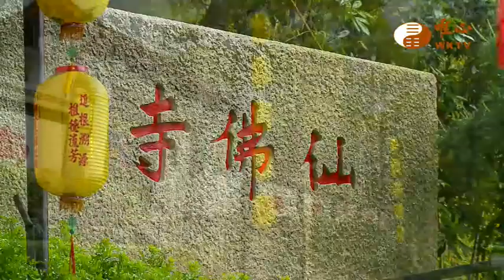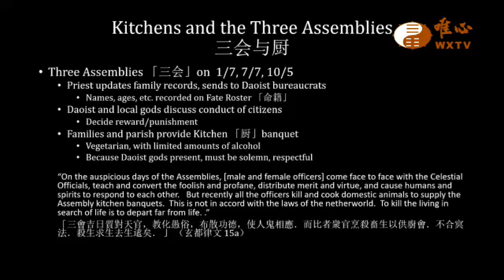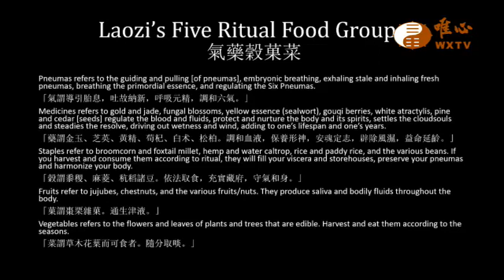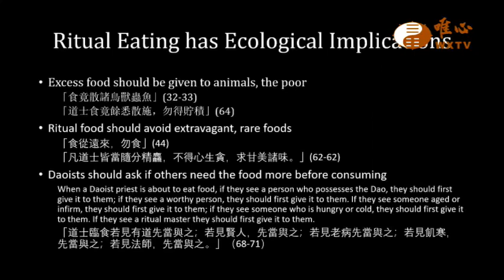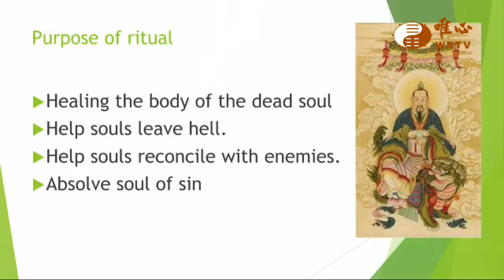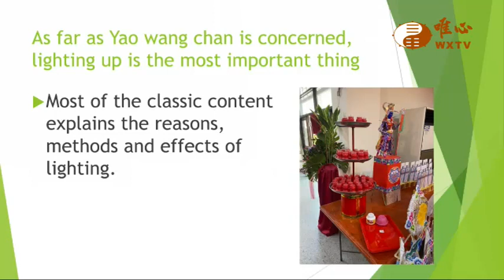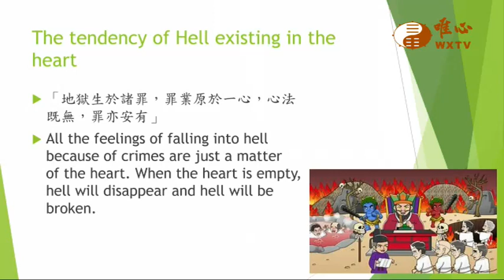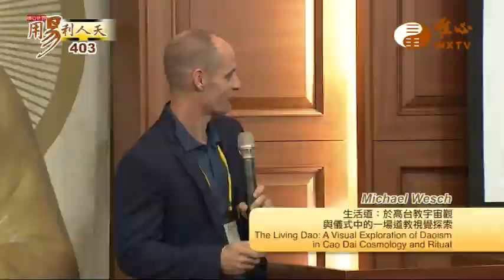第17屆國際道學研究會議 Terry F. Kleeman、HONG, Chang-Cheng 、Michael Wesch【用易利人天403】｜ WXTV唯心電視台